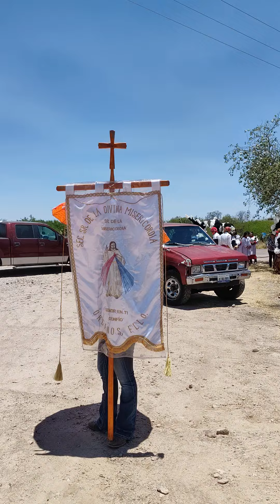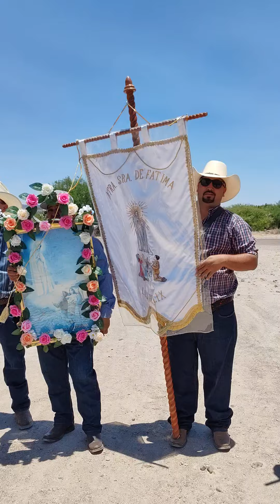RECIBIENDO a las COMUNIDADES invitadas a la FIESTA PATRONAL en LOS FÉLIX, JEREZ.